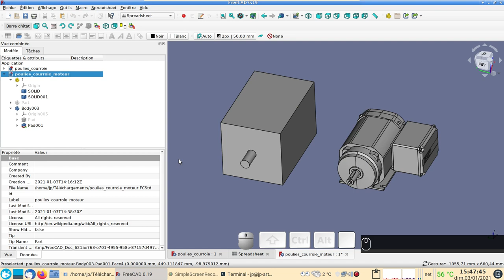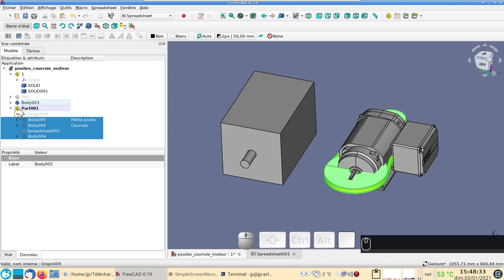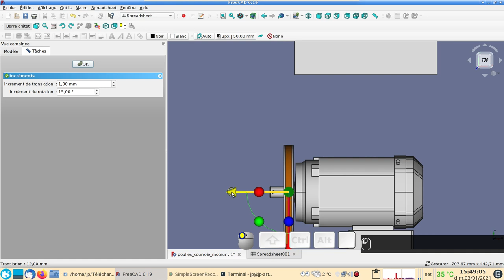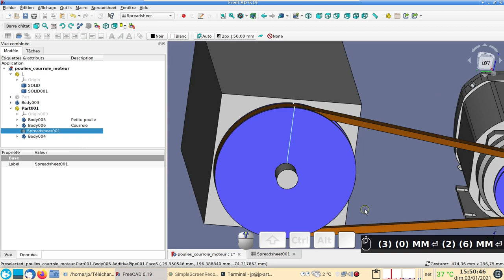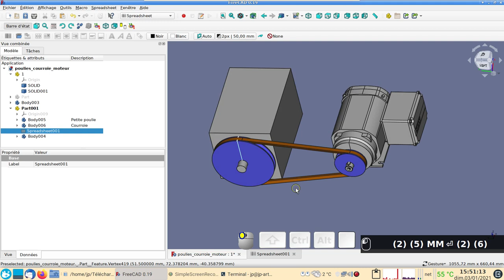FreeCAD 0.19 Débutant : Poulies et courroie avec spreadsheet (feuille de calcul) - suite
Comment incorporer et adapter un ensemble poulies + courroies préparé à l'avance.